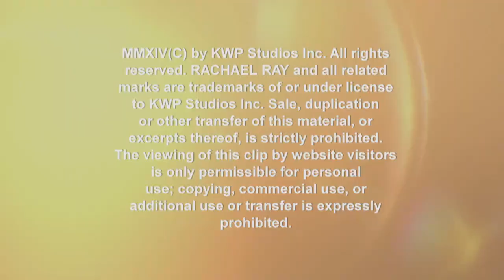An Audience Member Gets a Surprise Makeover from Kyan Douglas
Kyan Douglas is pulling one of our audience members off the line and giving them a gorgeous new 'do right in our studio.